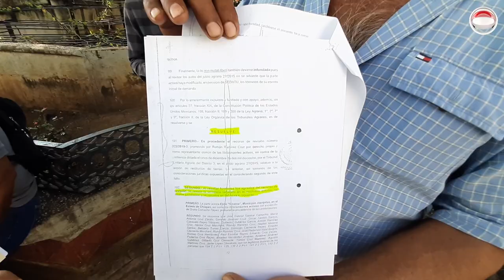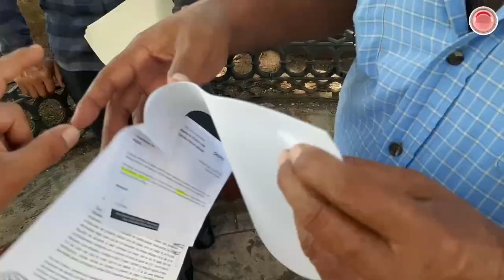Bloquearán autopista Ocozocoautla - Arriaga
Casi dos décadas han pasado desde la construcción de la autopista Ocozocoautla - Arriaga, el mismo tiempo en el que habitantes de15 ejidos del municipio de Jiquipilas no han sido indemnizados por los terrenos que fueron usados.

Ante las evasivas y falta de soluciones por parte de las autoridades, han dispuesto otras medidas para ser escuchados.